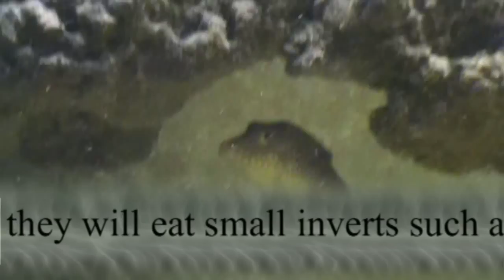The Basic about the Valentini Puffer and the Blue Spotted Puffer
This video is based on my experience with these fish and give opinions about them.